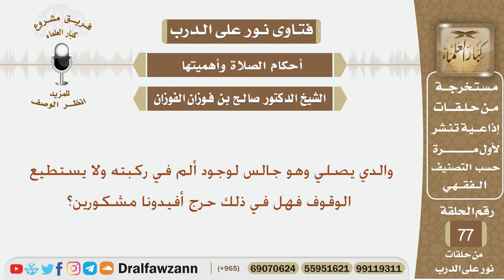والدي يصلي وهو جالس لوجود ألم في ركبته ولا يستطيع الوقوف فهل في ذلك حرج؟ الشيخ صالح بن فوزان الفوزان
نص السؤال:
والدي يصلي وهو جالس لوجود ألم في ركبته ولا يستطيع الوقوف فهل في ذلك حرج أفيدونا مشكورين؟

السيرة الذاتية :
للاشتراك في قناة الشيخ صالح الفوزان

رئيس الفريق
لمشروع كبار العلماء